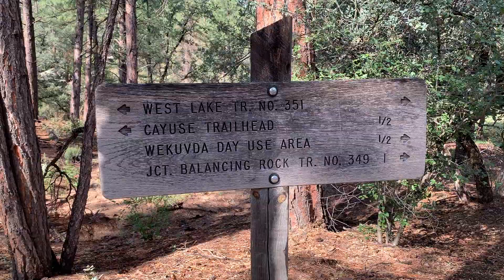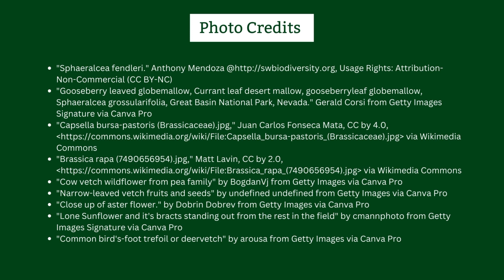Notes From The Field - Episode 50: Beginner Botany: How to Identify Four Common Flower Families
✿Want to learn how to identify flowers but don't know where to start? Start here! In this beginner-friendly video, our Program Director Jennie checks out the blooms at Granite Mountain and introduces us to key patterns for identifying four common flower families -- Malvaceae, Brassicaceae, Fabaceae, and Asteraceae.

Chapters:
0:00-0:50 Intro
0:50-1:43 Mallow Family (Malvaceae)
1:43-2:30 Mustard Family (Brassicaceae)
2:30-3:48 Legume Family (Fabaceae)
3:48-4:55 Aster Family (Asteraceae)
4:55-5:29 Outro

The Natural History Institute is recognized by the IRS as a nonprofit 501(c)(3) organization.